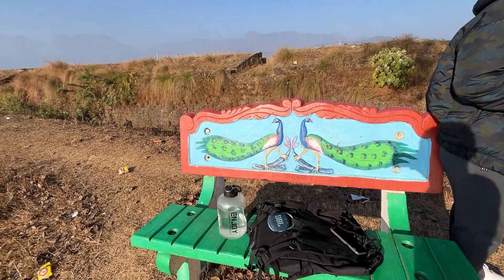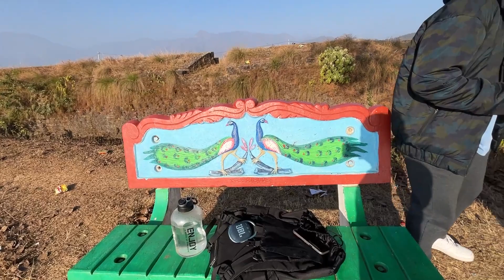DHARAI PACHHI GADHI GAIDEKO